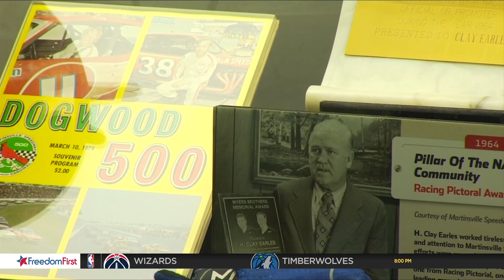Richard Petty among those on hand for new Martinsville Speedway exhibit at NASCAR HOF